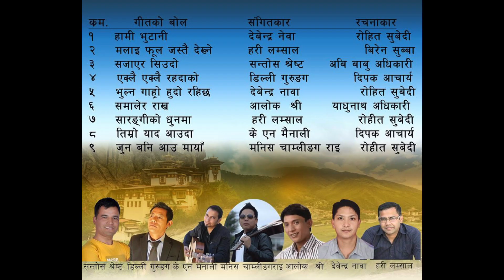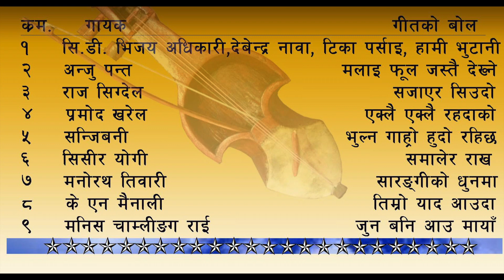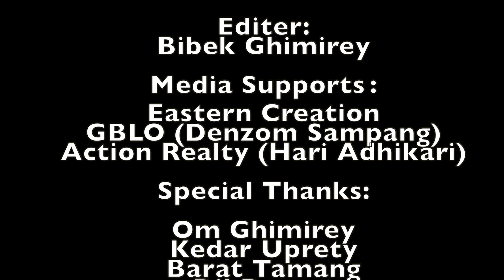Sarangi Promo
'Sarangi' is the well Collective Album, produced by the Bhutanese-Nepali youths of all around the globe. releasing on the mid of October 2017 in the Untied States of America. Album contains the various types of songs mainly on the feel of Love, tragedy, cultural and Mother-land. Versatile Singers like Anju Panta, Sanjiwani, Shisir Yogi, Pramod kharel, Raj Sigdel, Ken Mainali and Monish Chamling had colored the beauty of Sarangi. Hope Everyone will enjoy these songs. Thanks All